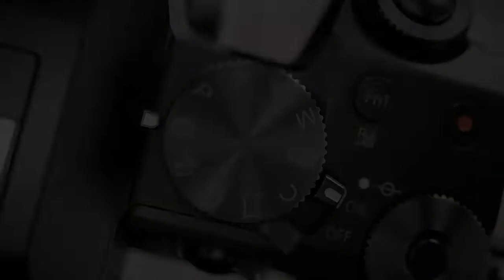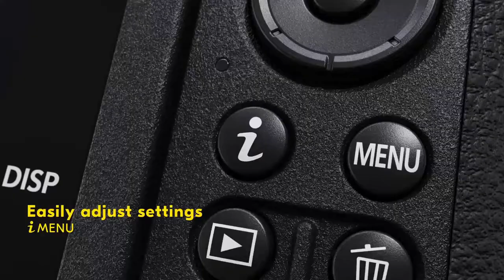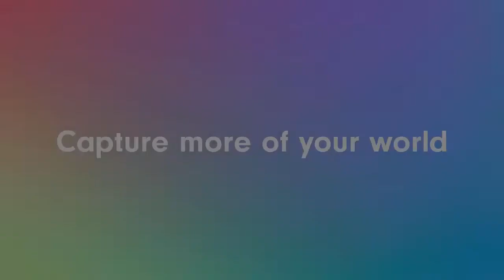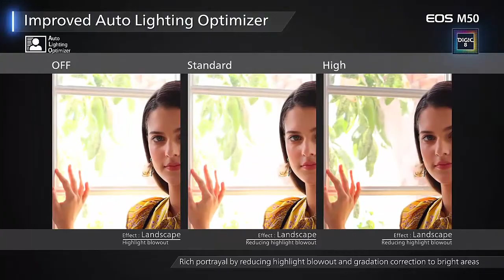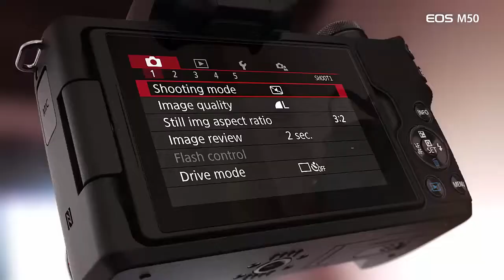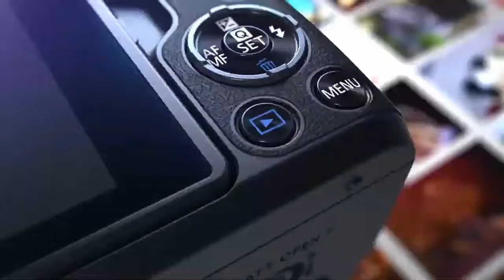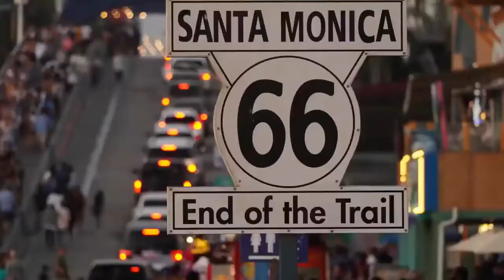Top 5 Best Mirrorless Cameras In 2024 | BEST BUDGET 4K MIRRORLESS CAMERA BEGINNERS TO PROFESSIONALS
Top 5 Best Mirrorless Cameras In 2022 | BEST BUDGET 4K MIRRORLESS CAMERA FOR BEGINNERS TO PROFESSIONALS

1-Sony Alpha ILCE 6100L 4K Mirrorless Camera

2-Canon M50 Mark II 4K Mirrorless Camera

3-Sony Alpha ZV-E10L 4K Mirrorless Camera

4-Nikon Z50 4K Mirrorless Camera

5-Panasonic LUMIX G7 4K Mirrorless Camera

Knowing the best mirrorless cameras on the market is incredibly important if you’re looking for a new camera. After all, gone are the days when DSLR reigned supreme, and manufacturers are now devoting most of their attention to mirrorless. If you want the most choice, you've got to be looking at mirrorless.

Mirrorless cameras essentially strip out the mirror from a DSLR, hence the name. For the most part, they offer all of the benefits of DSLR cameras with few downsides. Plus they even have some advantages, such as decreased size and lower weight. Up until now, going mirrorless offered restricted lens choice, as it was new technology. These days, however, with manufacturers taking mirrorless seriously, that’s changed.

Choosing the best mirrorless camera for you will depend on a few factors. Obviously you need to consider price, but you also want to look for specs that relate to your needs. Why spend thousands of dollars on a mirrorless camera but not use most of its features? Thankfully, we’ve reviewed and rounded up all of the best ones and listed their important features below to help you decide which is right for you.